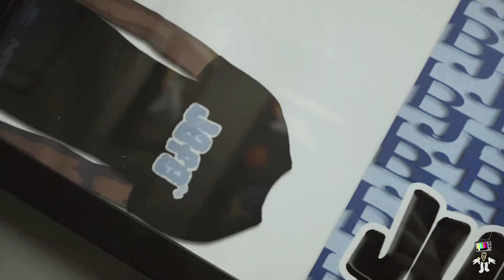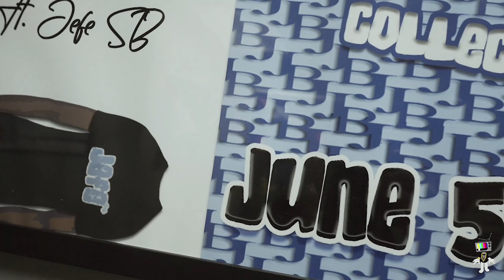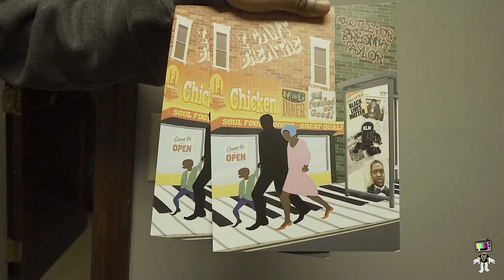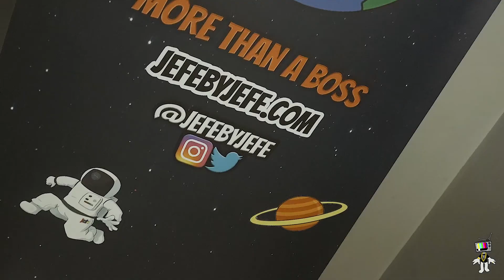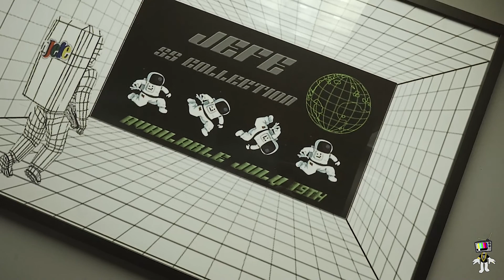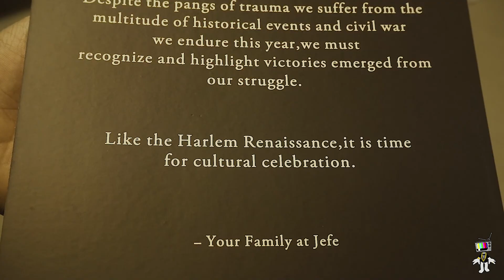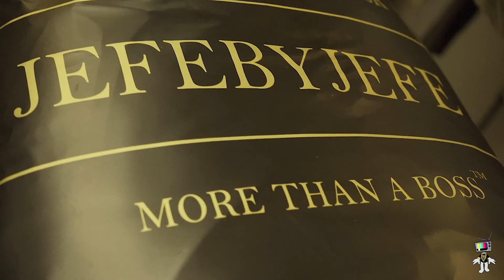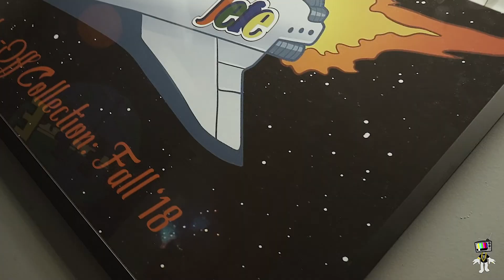For a Boss, by a Boss! Sit down with the creators of Jefe by Jefe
Josh and Leo, creators of Jefe by Jefe discuss how the process isn’t easy and how they never gave up. How team work makes the dream work and how their humbleness works in their favor. They started Jefe by jefe clothing 3 years ago and haven’t took their foot off the pedal since.